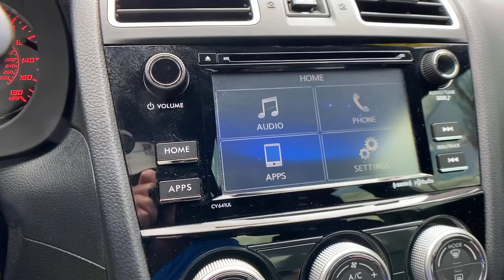2016 Subaru WRX at Oxmoor CDJR | Louisville & Lexington, KY CU4931A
Crystal White Pearl Used 2016 Subaru WRX available at Oxmoor CDJR in Louisville, Kentucky. Servicing the Lexington, Elizabethtown, KY New Albany, IN Jeffersonville, IN area.

Oxmoor CDJR
4520 Shelbyville Rd

Subaru WRX 2.0L DOHC Intercooled Turbocharged 20/27 City/Highway MPGbrbrAwards:br * 2016 IIHS Top Safety Pick+ * ALG Residual Value Awards, Residual Value Awards * 2016 KBB.com Best Resale Value Awards * 2016 KBB.com Brand Image Awards Please CALL FOR AVAILABILITY as our inventory changes frequently . Serving Louisville Kentucky from our 4520 Shelbyville Road location as well as all surrounding areas including Lexington, Shelbyville, Elizabethtown, Clarksville Indiana and Jeffersonville Indiana.